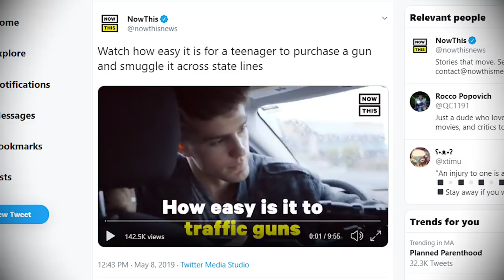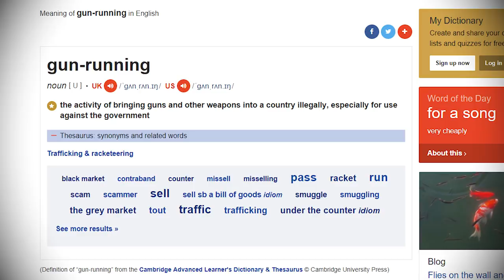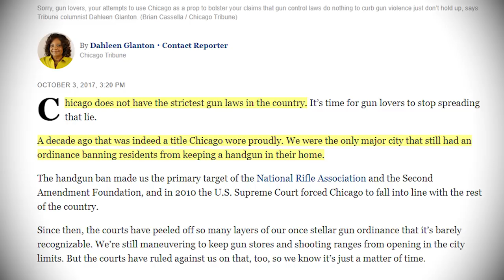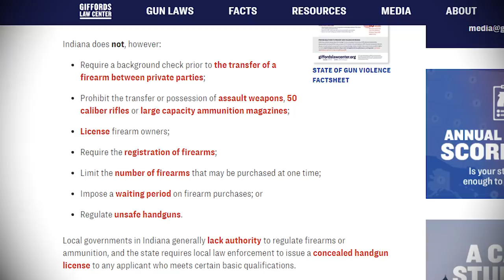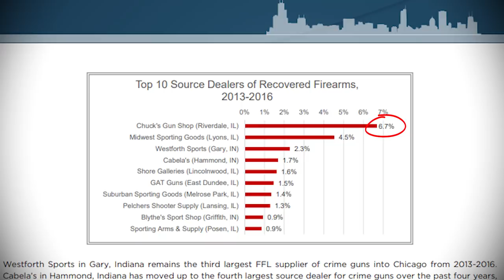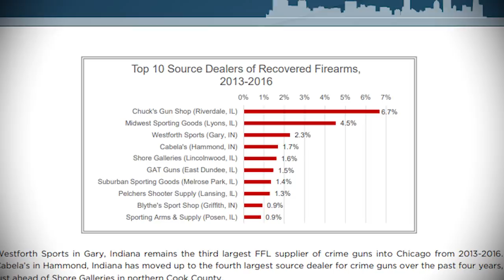"NowThis" Gun Control Video Debunked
"NowThis" tells a few lies and gives a lot of misinformation on the topics of gun laws and gun control.

✴ Bitcoin: 3FKmZtjgaPAFz3YGvDAdZVnBhA6TF9HDk5
✴ Litecoin: MSw6yRktpJK7NnJZFE9jgozHbGWjJ7tsas

Liberty Doll
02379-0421